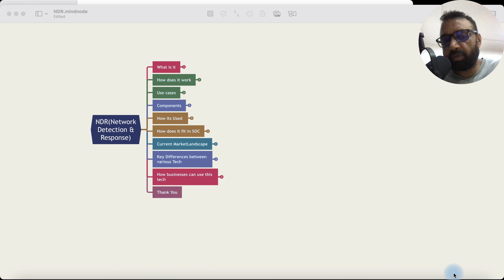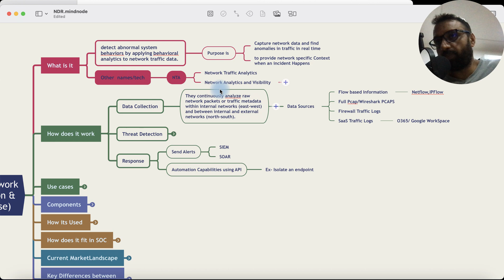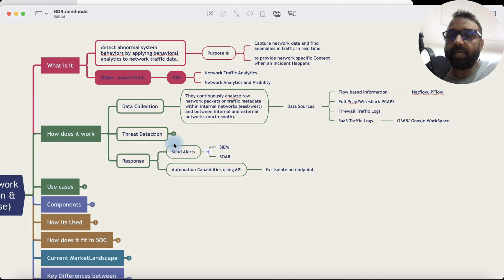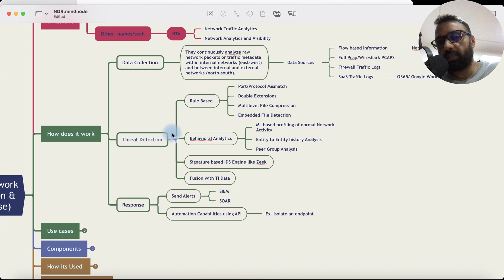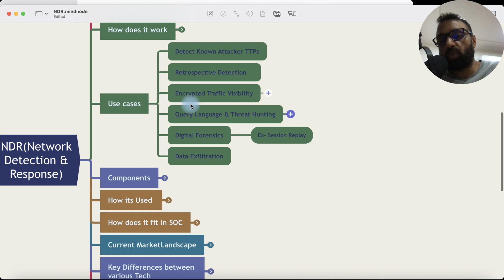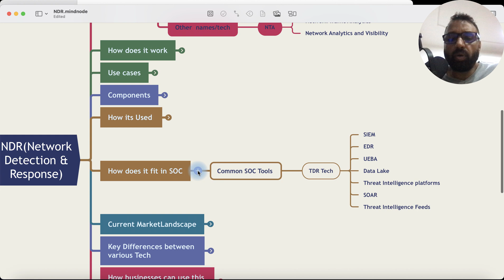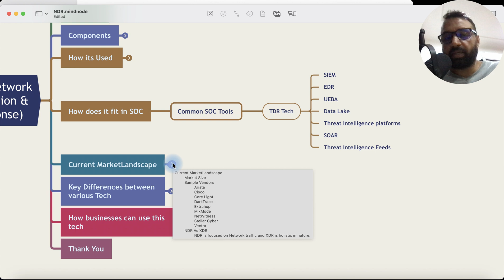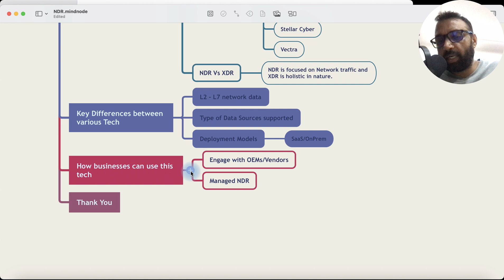What is Network Detection and Response? EP 102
Join us in this insightful episode as we delve into the world of Network Detection and Response (NDR). Discover how NDR enhances your network security by detecting threats in real-time, providing deep visibility into network activities, and enabling rapid incident response.
00:00 Introduction
00:30 What is NDR
01:32 How does NDR Work
06:36 Usecases of NDR
08:33 Components of NDR
10:13 How is NDR used
10:48 How does it fit in the SOC
13:37 NDR Market landscape

Welcome to "The Cyberman Show". With over 20 years of experience, I simplify and demystify the complex world of cybersecurity. Dive into a wide array of topics including cutting-edge technologies, cyber attacks, cyber warfare, and industry insights on startups, mergers, and more. Whether you're aiming to boost your career, enhance your safety online, or deepen your understanding of the tech landscape, our content is designed to accelerate your learning and keep you informed.